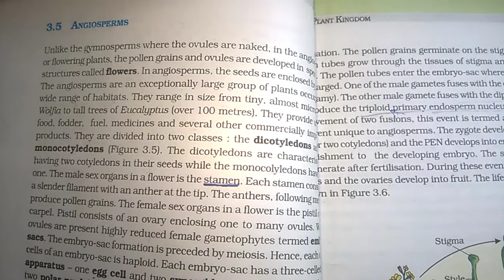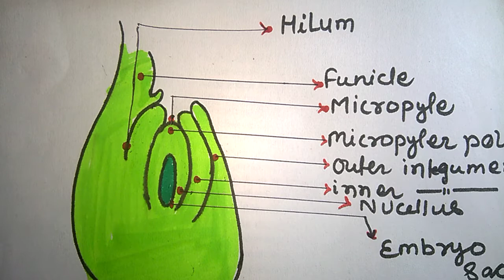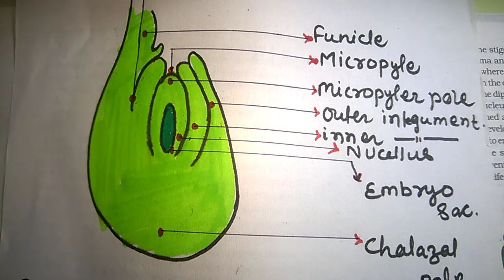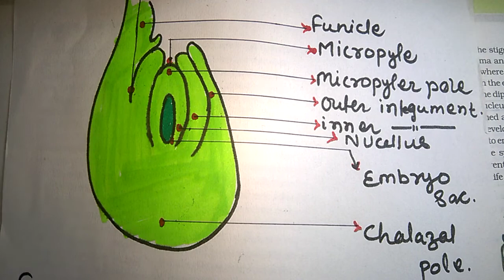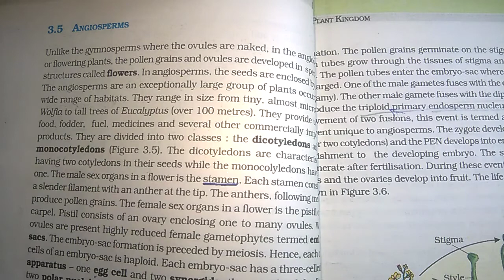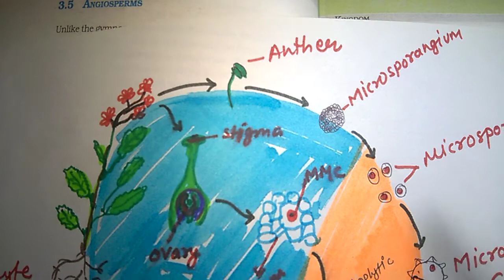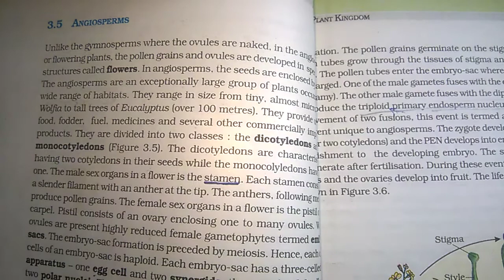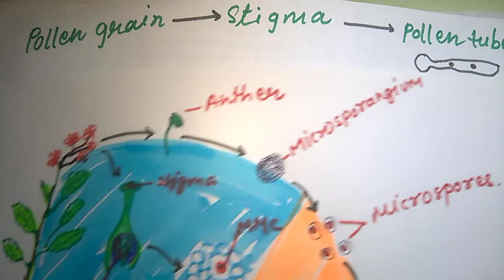NEET/AIIMS BIOLOGY (HINDI) #19# CLASS 11th NCERT Angiosperms PART-2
Hello students, ye video h angiosperm ka last video me humne angiosperm k bare me kuch cheezein seekhin thin is video me hum angiosperm ko aur aage samjhenge,

comment box me comments kar k bataiye ki apko ye video kaisi lagi?